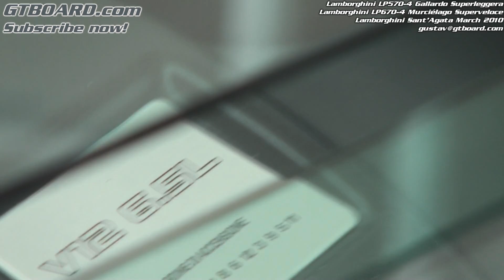1080p: Lamborghini LP570-4 Gallardo Superleggera, LP670-4 Murciélago Superveloce and Revénton.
1080p:  Lamborghini LP570-4 Gallardo  Superleggera, LP670-4 Murciélago Superveloce and Revénton at Lamborghini Factory at Sant Agata, Italy